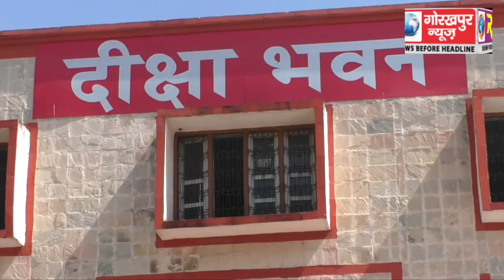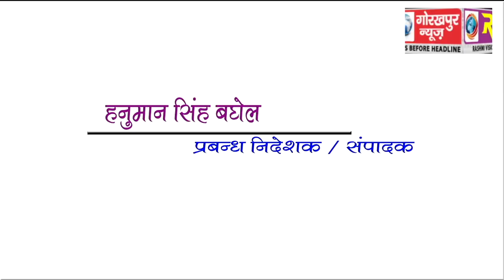GORAKHPUR NEWS 7-03-2018